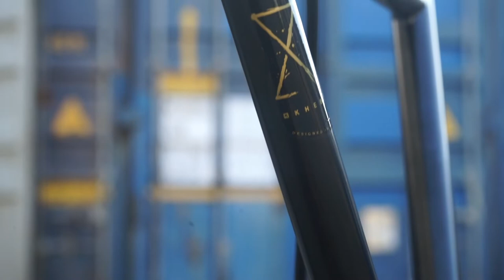KHEbikes Strikedown Pro BMX complete | BMX bike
The new KHEbikes Strikedown Pro BMX complete is now available on our website!